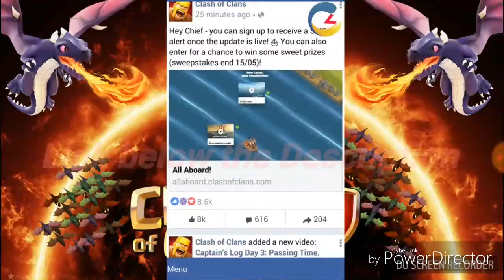Get 1000 Free Gems in Clash of Clan 2017 June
Talking about ur choice!
saving more gems MAKING more loot !